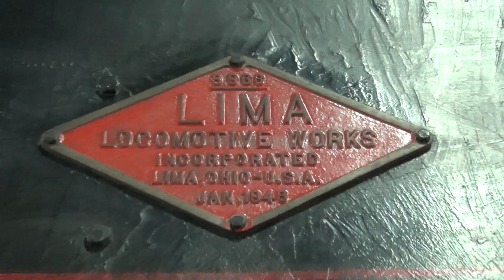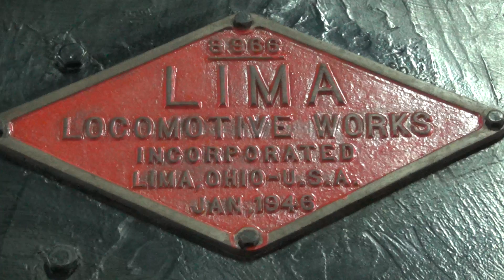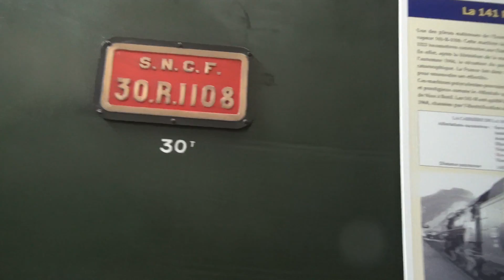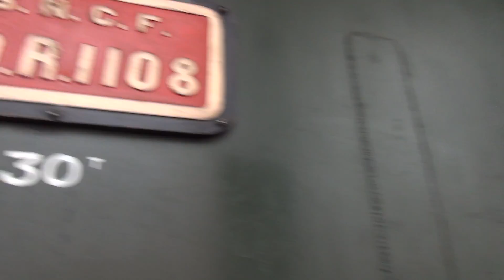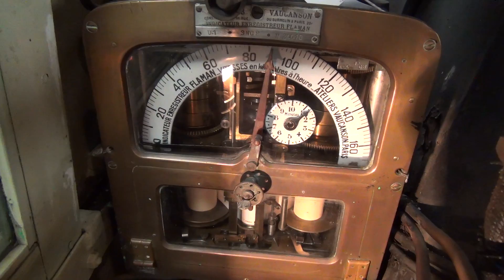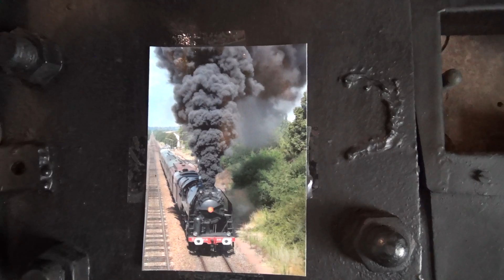VAPORIERA 141. R 1108. U.S.A. PER LA S.N.C.F : MUSEO BREIL SUR ROYA (F) 10 - 5 - 2014.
LA MISTRAL COSTRUITA NEL 1946 DALLA LIMA E QUI' L'OMONIMA CASA MODELLISTICA NON C'ENTRA, NOME DELLA FABBRICA NON CHE DELLA CITTA' DI CINCINNATI DELLO STATO DELLO OHIO U.S.A , IN BEN 1323 ESEMPLARI DI CUI UNA PARTE PRESE LA STRADA PER LA FRANCIA PER I PROBLEMI CHE LA FINE DELLA GUERRA LASCIO', LA PRESENTE FU RITIRATA DAL SERVIZIO NEL 1975.